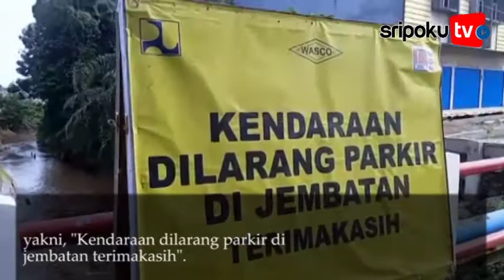Tiga Fuso Parkir di Jembatan, Papan Peringatan Tidak Diindahkan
SRIPOKUTV, BANYUASIN -- Tiga kendaraan angkutan barang yang memarkirkan kendaraannya di badan Jembatan Air Gasing Kecamatan Sukajadi Kabupaten Banyuasin, Jumat (/2/2021).

Ketiga kendaraan tadi yakni, bernomor polisi (Nopol) B 9571 CYT, B 9563 CYT, dan BG 8757 LJ, dengan sengaja parkir di badan jembatan. Padahal ada larangan melalui tulisan yang dipasang di atas jembatan.

Himbauan bertulisan tadi dikeluarkan oleh Dinas Pekerjaan Umum yakni, "Kendaraan dilarang parkir di jembatan terimakasih". Papan peringatan ini tidak diindahkan oleh sopir ketiga kendaraan fuso tersebut.